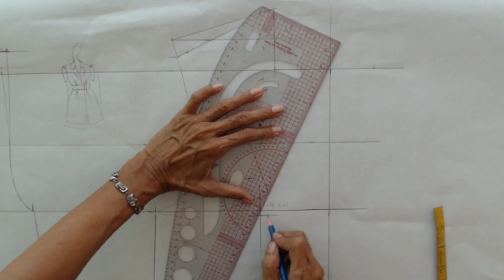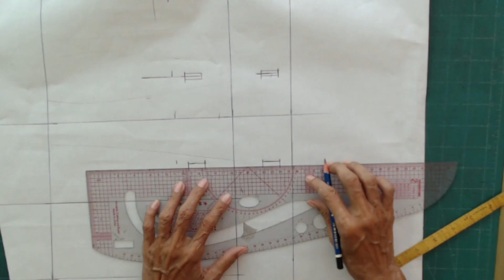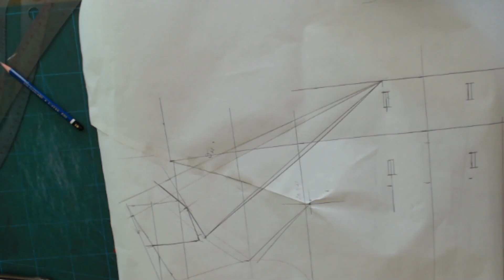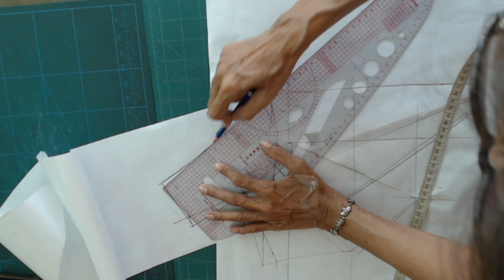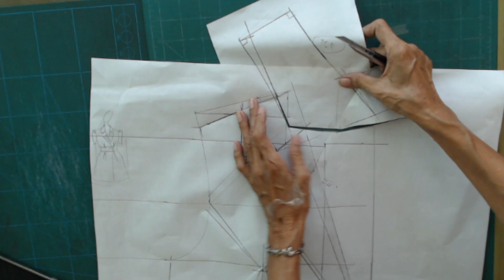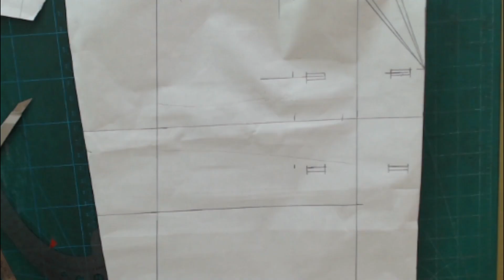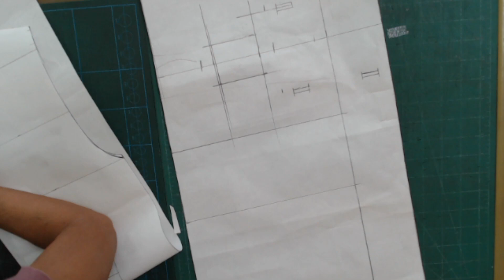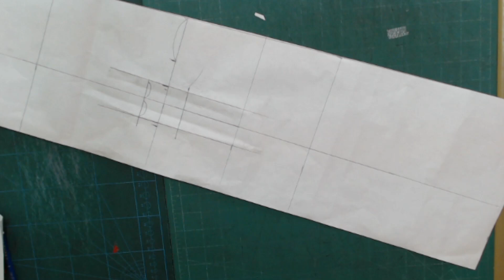สอนการสร้างเดรสสั้น จับจีบที่เอวเก๋ๆ สวยมา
แบ่งปันการสร้างแพทเทิร์นเสื้อผ้าให้ทำได้ง่ายๆไว้ตัดใส่เองหรือทำขายเพื่อสร้างรายได้ แชร์จากประสพการณ์ทำงานมากว่า 20ปีจึงอยากถ่ยทอดเพื่อความรู้จะได้มีประโยชน์สู่คนรุ่นหลังที่รักการงานตัดเย็บค่ะ
Share the pattern 0f clothing. From experience to reality
สนใจสั่งซื้อหนังสือหรือคอร์สเรียนสร้างแพทเทิร์นเสื้อ กางเกงแฟชั่นtel; 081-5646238